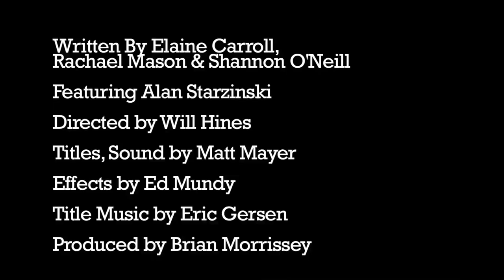Shannon O'Neill Is... Teaching Improv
Shannon O'Neill Is... Teaching Improv. Written by Elaine Carroll, Rachael Mason, Shannon O'Neill. Directed by Will Hines. Also featuring Alan Starzinski. Effects by Ed Mundy. Sound by Matt Mayer. Title Graphics by Matt Mayer. Music by Eric Gersen.